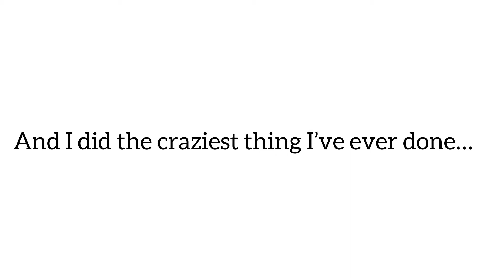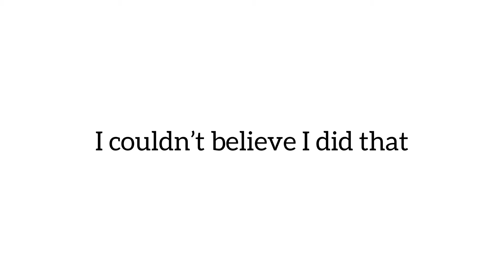WTF DID I JUST DO!